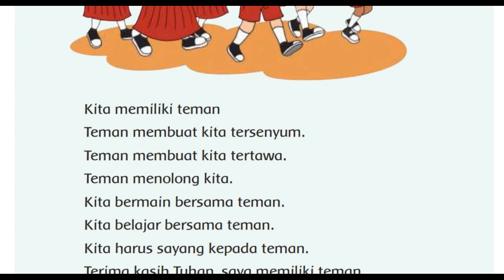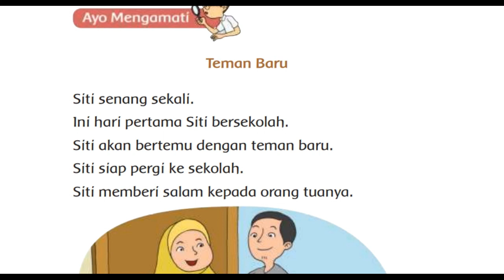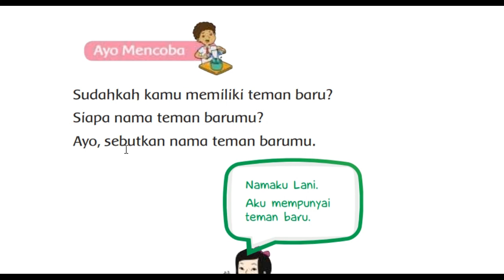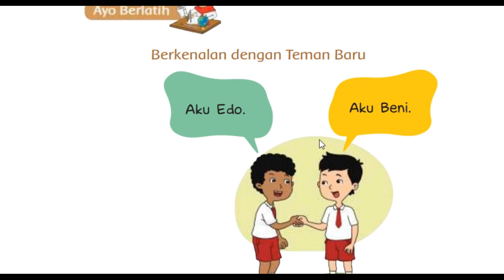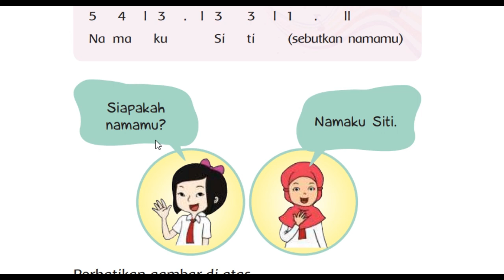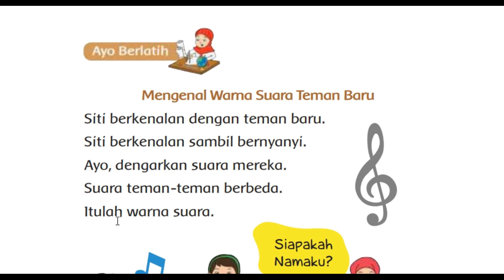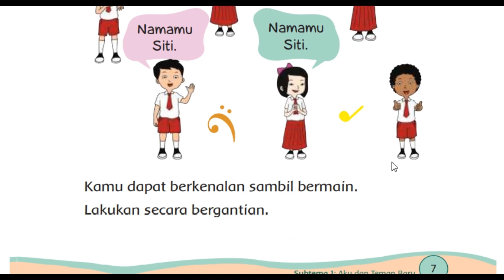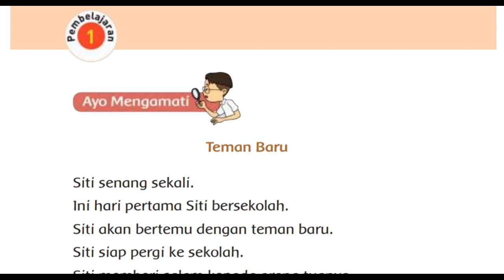Aku dan Teman Baru - Kelas 1 SD Tema 1 Subtema 1 Pembelajaran 1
Video pembelajaran kelas 1 SD tema 1 subtema 1 dan pembelajaran 1. Aku dan Teman Baru. Silahkan disimak ya video belajar online ini dan kerjakan tugas yang diberikan. Selamat belajar!